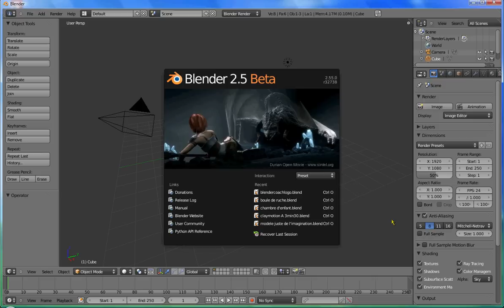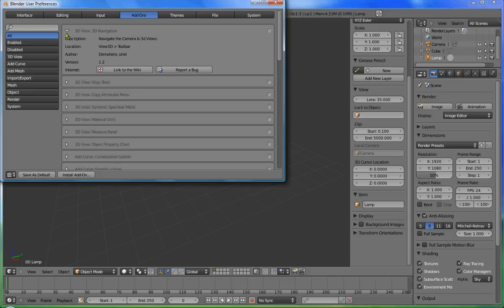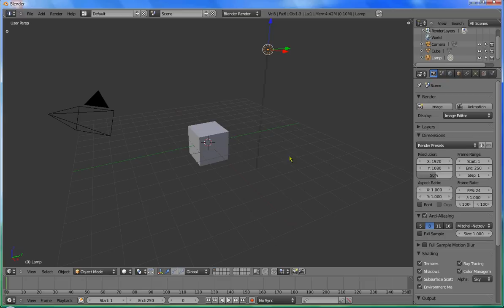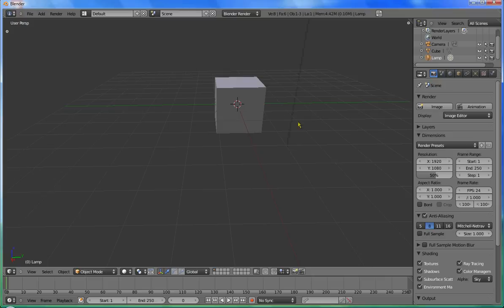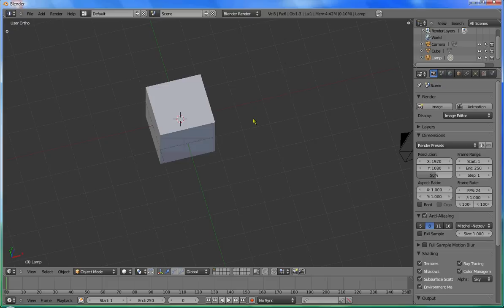#4- Lancez-vous dans la 3D avec Blender ! Présentation interface et navigation